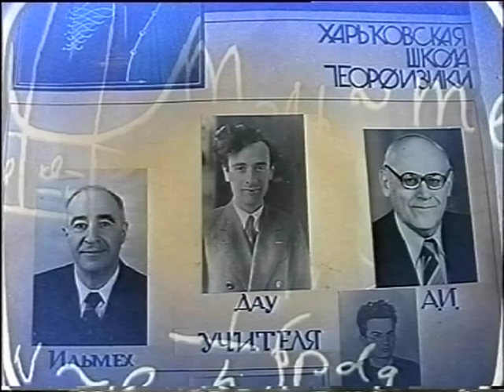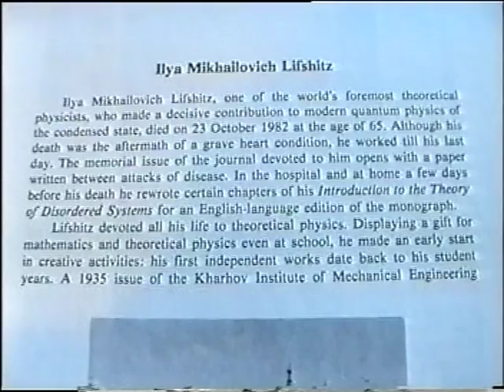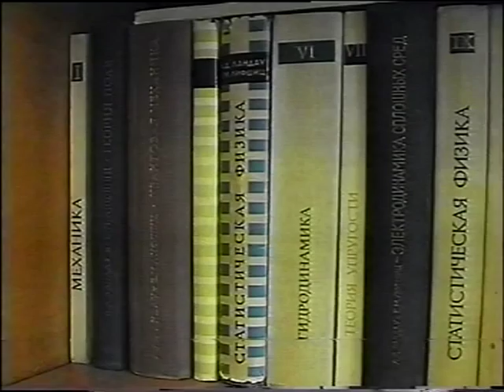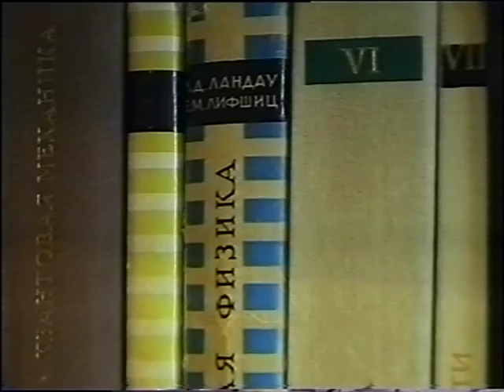Илья Лифшиц - советский физик-теоретик, академик, академик АН УССР